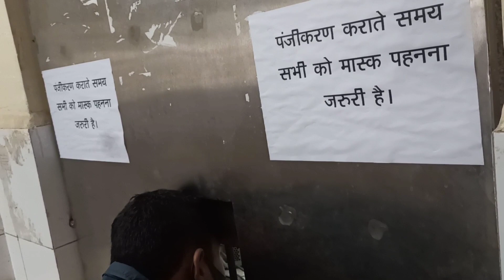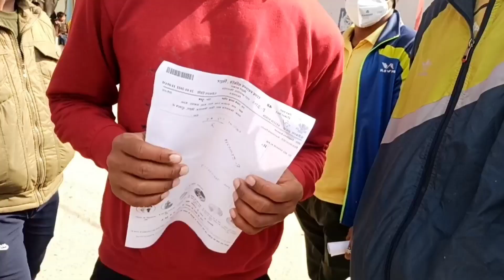Police Line Se Ja Rhe Hai ! Antigen And Corona virus🦠😷test ! Sadar aspataal kishanganj!!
police line kishanganj, police line kishanganj Se Ja rhe Hai antigen And corona virus🦠😷 test krane sadar aspataal kishanganj, sadar aspataal kishanganj, sadar aspataal, police line,
antigen And corona virus🦠😷 test, police, police driver